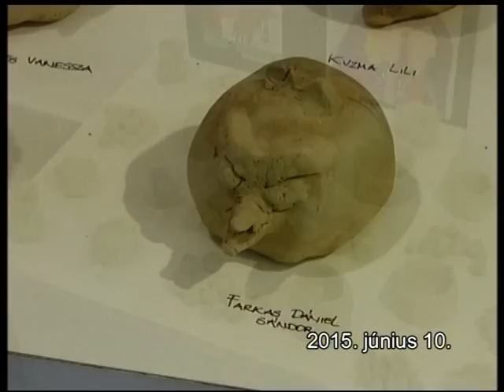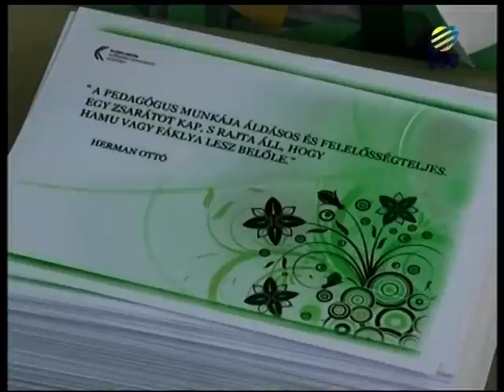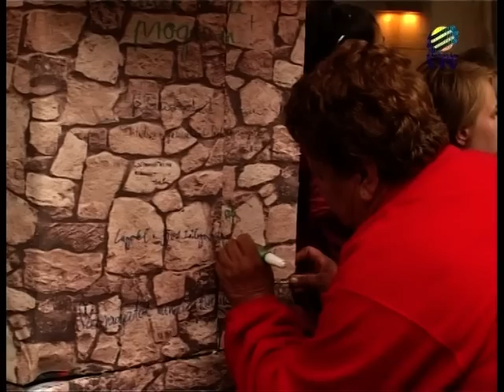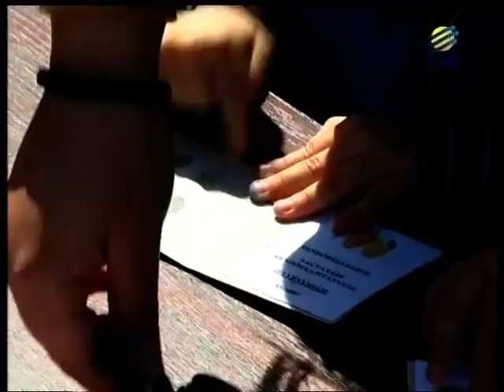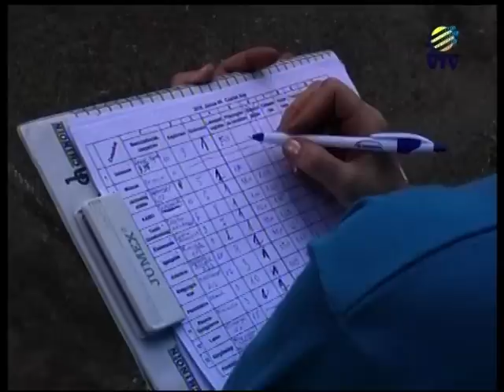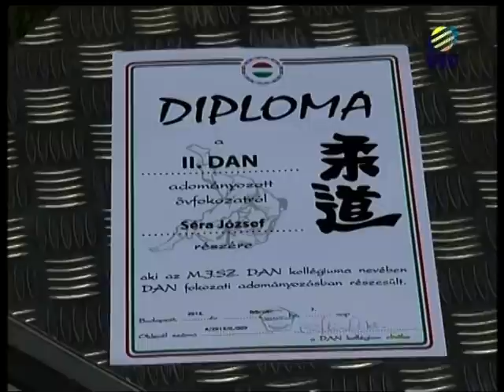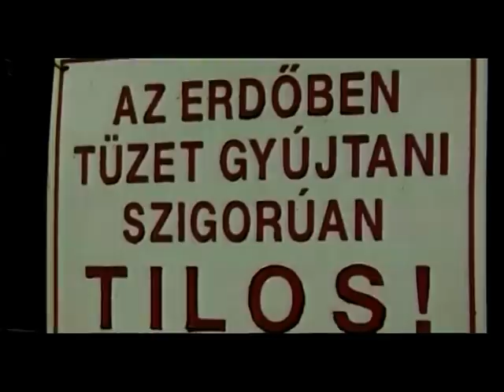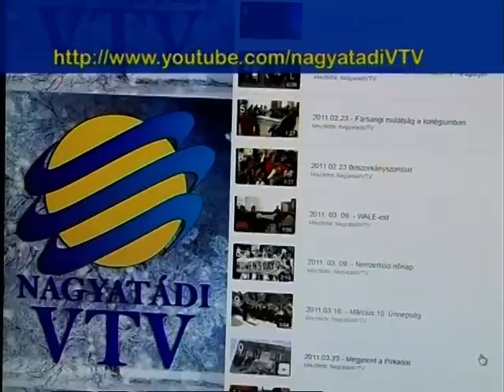2015.06.10. nvtv adás